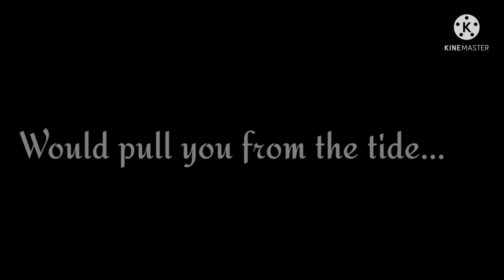Line without a hook (Jeff x Jane)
I don't own the characters nor the audio used in this video.

audio: line without a hook (Cover by Karlo & Alyssa)

don't forget always be happy ;)